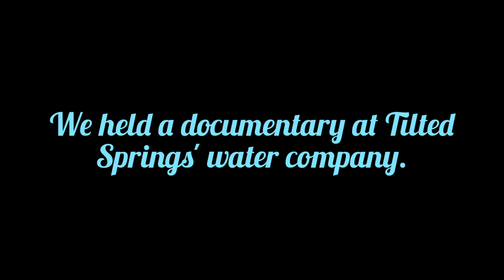A Murder In The Water Bottle Factory (Short Film)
Produced by Grim Movies